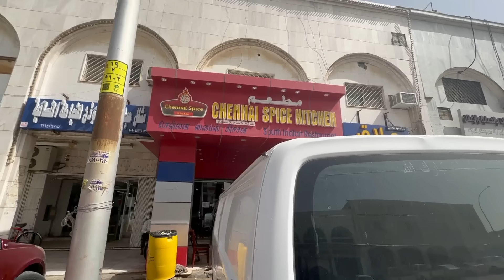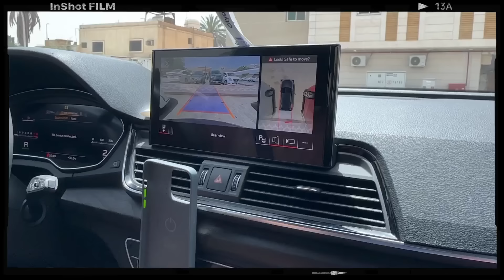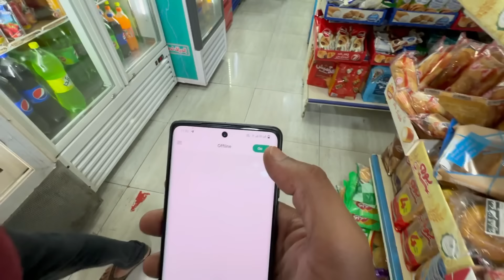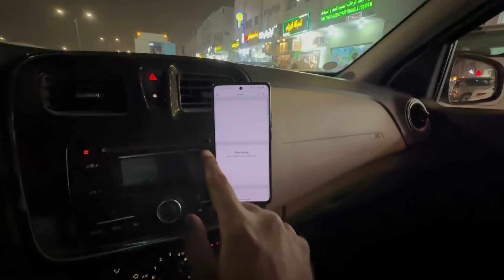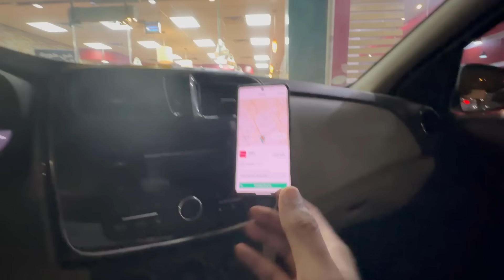I got my new job in Saudi Arabia ￼😎 வண்டிய இதுல போட்டு சம்பாதிக்க போறேன்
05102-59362 ரியாத்தில் உள்ளவர்களுக்கு வண்டி வாடகைக்கு வேண்டும் என்றால் இந்த நம்பரில் கால் செய்யவும்